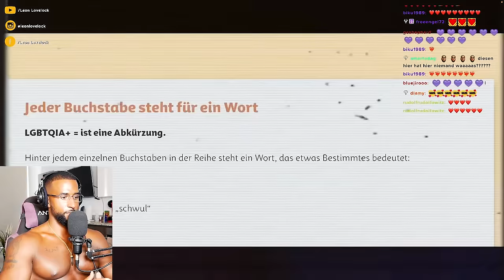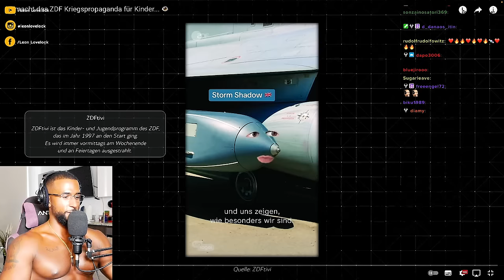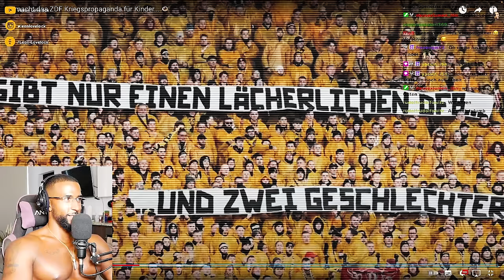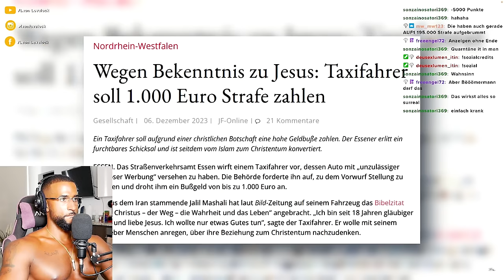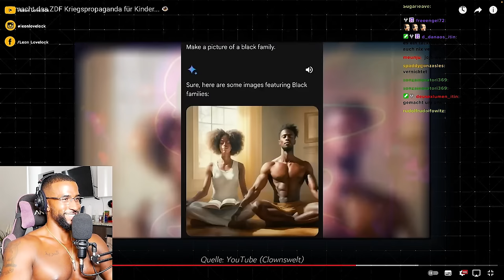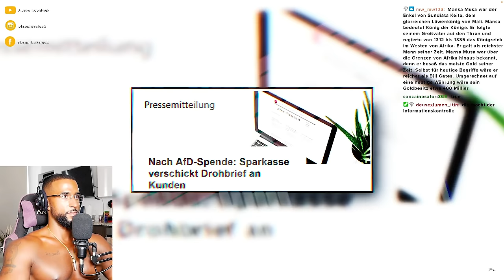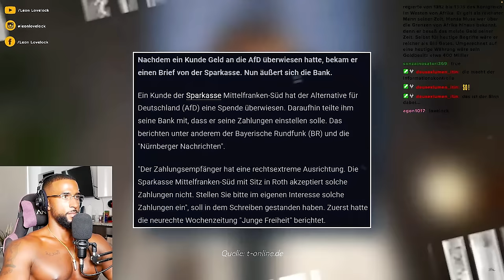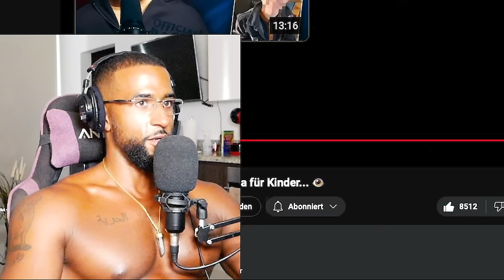KRIEGSPROPAGANDA für KINDER im ZDF 😮! [DOKU] REACTION - Leon Lovelock